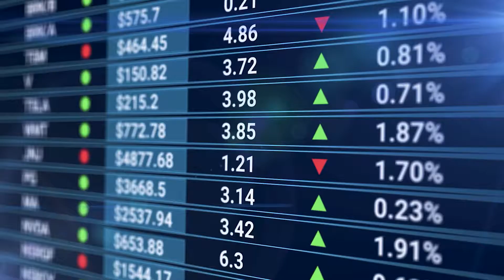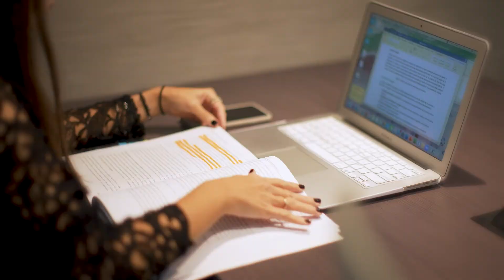PARVAL Apertura Oficina Santiago